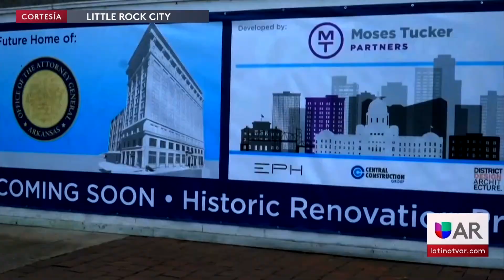El alcalde de Little Rock propone un nuevo impuesto a las ventas durante el informe de su gobierno